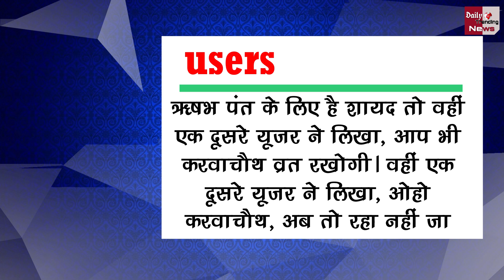Urvashi DUrvashi Rautela ने Rishabh Pant को दी करवा चौथ की बधाई ! अब हो रही ट्रोल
Urvashi Rautela Wishing Happy Karva Chauth To Rishabh Pant, Now Got Trolled | Urvashi Rautela Got Trolled | Urvashi Rautela And Rishabh Pant | Urvashi Rautela And Rishabh Pant Controversy | Urvashi Rautela New Post

EDITOR ►Shadik